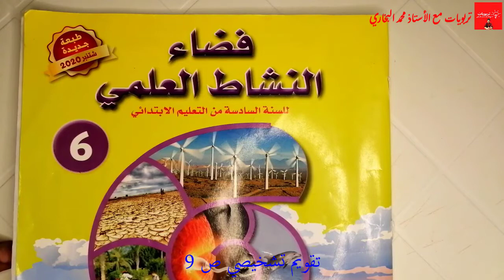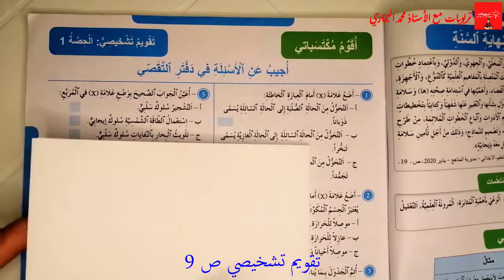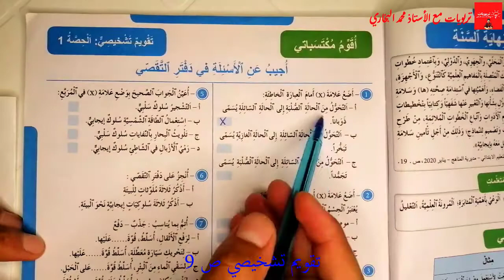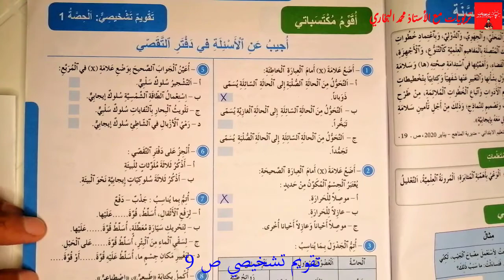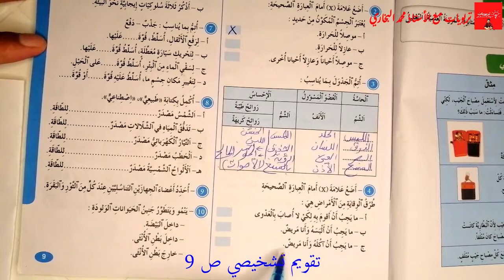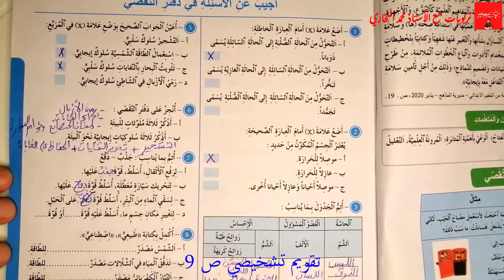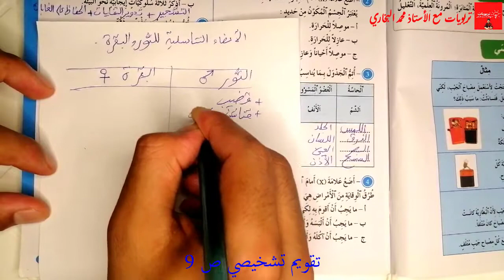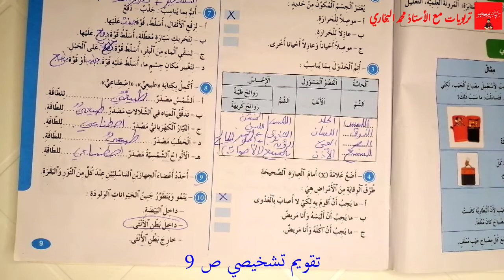تقويم تشخيصي رقم 1 كتاب المتعلم والمتعلمة فضاء النشاط العلمي 2021 المستوى السادس ابتدائي